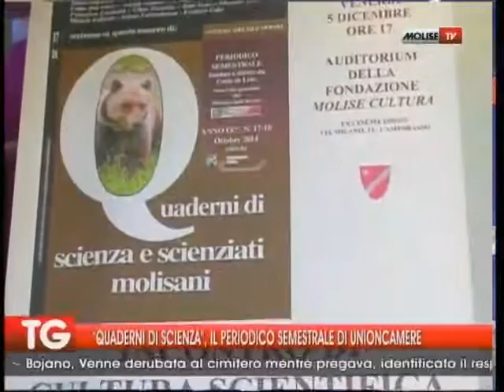tg 08 12 2014